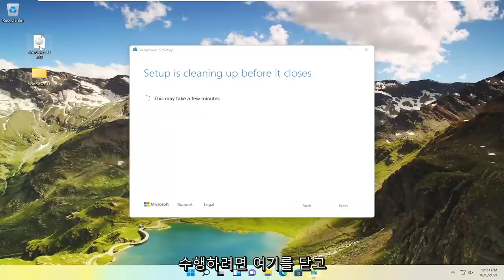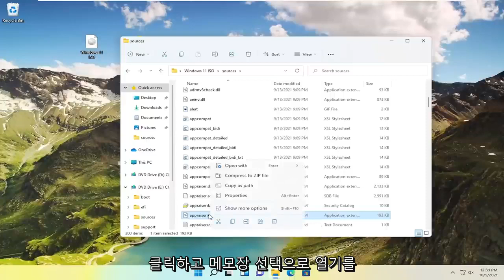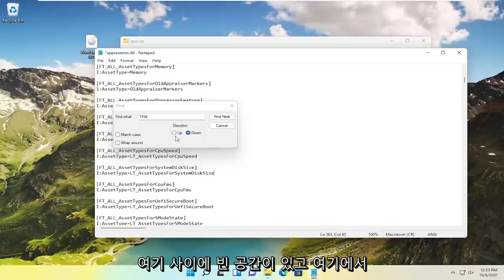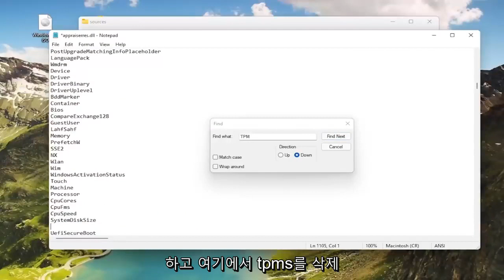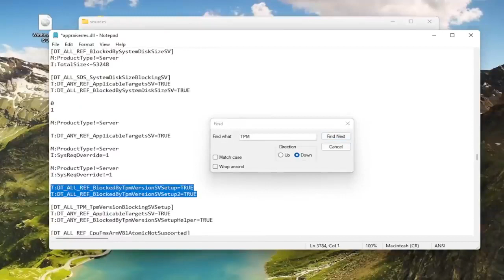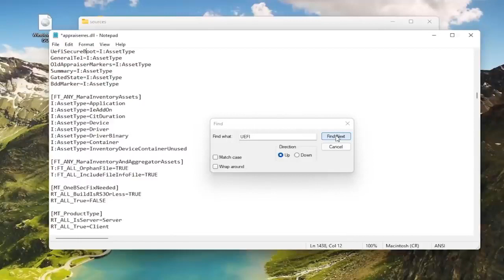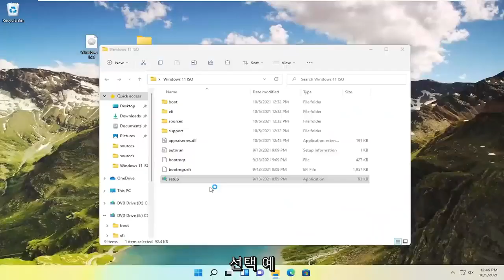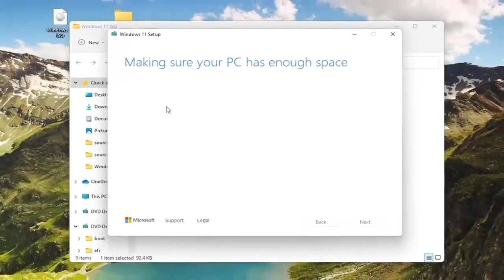그런데 내 컴퓨터는 윈도우 11 못 쓴다고. [해결책]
이 PC는 현재 Windows 11 시스템 요구 사항을 충족하지 않습니다 FIX

대부분의 경우 Windows 11을 실행할 수 없는 것은 운영 체제의 최소 요구 사항을 충족하지 못하는 것과 관련이 있습니다.

이 PC는 현재 Windows 11 시스템 요구 사항을 충족하지 않습니다.
PC는 보안 부팅을 지원하지 않습니다
PC는 tpm 2.0을 지원하지 않습니다.

대부분의 Windows 11 최소 시스템 요구 사항은 Windows 10의 요구 사항과 크게 다르지 않습니다. 사실 GPU, CPU 및 RAM에 대한 요구 사항은 매우 적으며 대부분의 컴퓨터는 Microsoft의 최소 표준을 충족합니다.

이 비디오에서는 TPM 2.0, 보안 부팅 또는 지원되지 않는 프로세서와 같은 Windows 11의 새로운 하드웨어 요구 사항을 해결하는 방법을 보여줍니다. 이를 위해 Windows 10 설치 프로그램과 Windows 11 설치 파일을 결합하는 부팅 가능한 USB 드라이브를 만들겠습니다. 이 방법이 작동하는지 보여주기 위해 지원되지 않는 PC에 Windows 11을 설치하겠습니다. 문제 없이 진행되며 전체 호환성 및 업데이트가 예상대로 작동합니다.

이 튜토리얼은 Dell, HP, Acer, Asus, Toshiba, Lenovo, Huawei 및 Samsung과 같이 지원되는 모든 하드웨어 제조업체의 Windows 11 운영 체제(Home, Professional, Enterprise, Education)를 실행하는 컴퓨터, 노트북, 데스크탑 및 태블릿에 적용됩니다. .